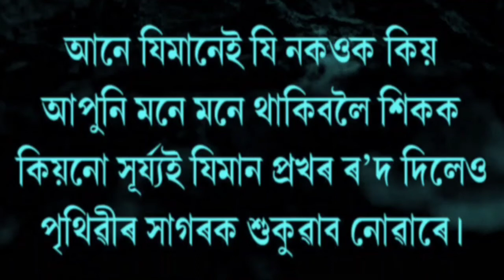কিছুমান মূল্যবান উক্তি।